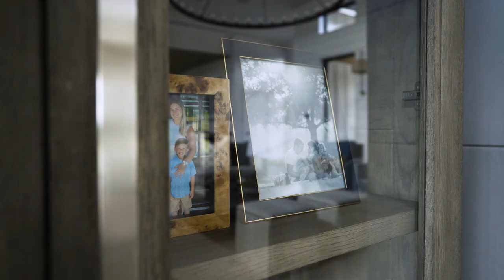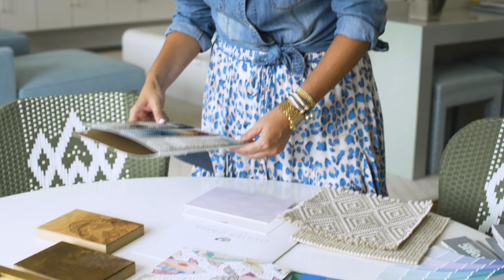Oyster Creek Studios Home Reveal | Tripp Films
@oystercreekstudios1850  commissioned this Home Tour Film to showcase one of their flagship projects. We loved sharing the story behind the project and how OCS designed a custom home perfectly in line with the spirit and lifestyle of the homeowners.

Interested in a Home Tour Film for your latest project?